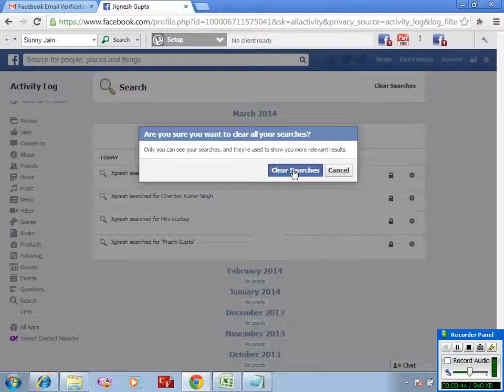Delete facebook search history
The video demonstrate how one can delete his facebook search history.